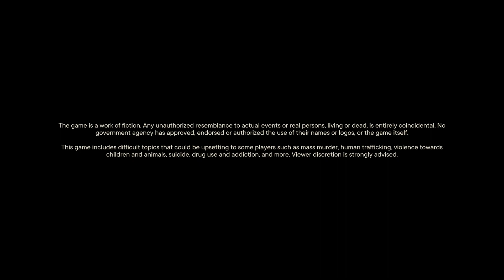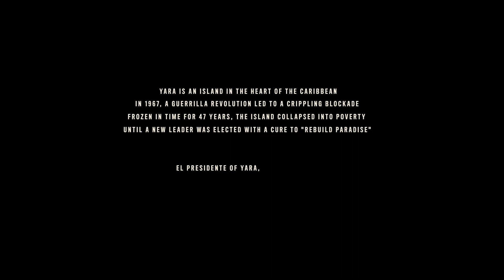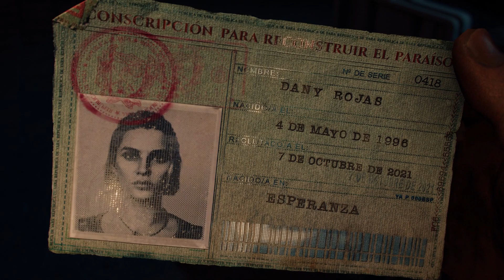Far Cry 6 Walkthrough #1 (No Commentary)